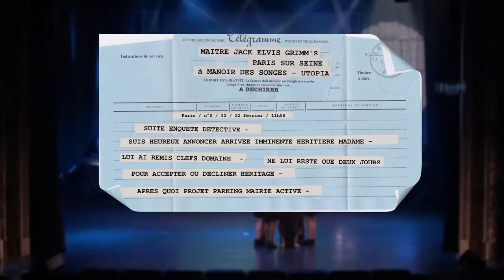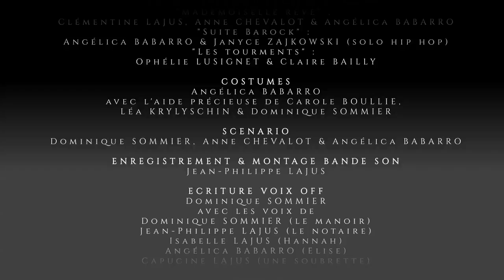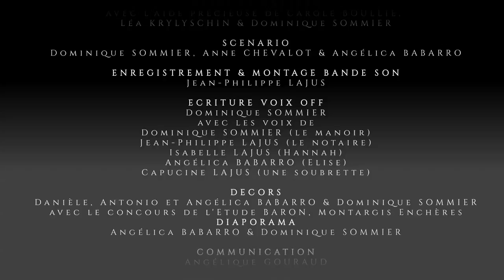Le manoir des songes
Réalisation montage: Hervé Couche